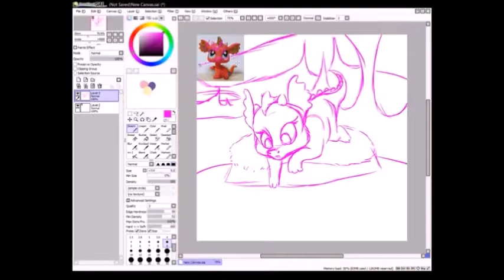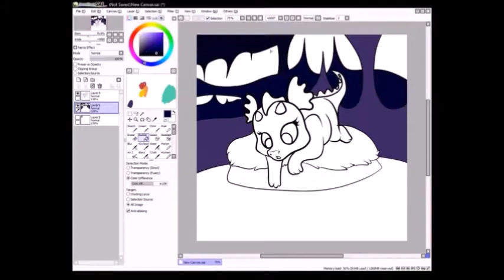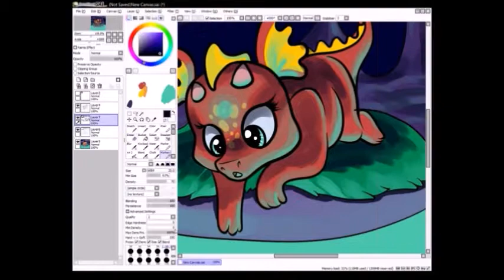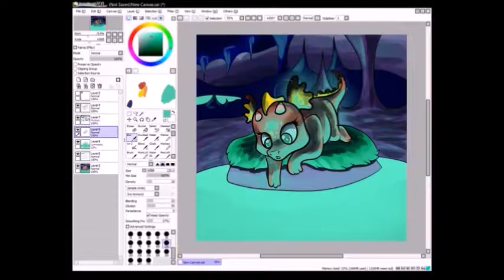LPS Red Dragon Speedpaint (Playable on Mobile)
The other one wasn't available on mobile so this one should be *crosses fingers*

Song is Just like Fire by P!NK